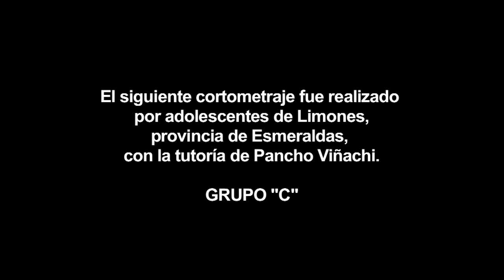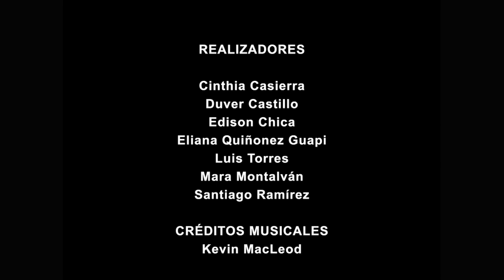La decisión de Albeiro Hurtado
El siguiente cortometraje fue realizado por adolescentes de Limones, provincia de Esmeraldas, con la tutoría de Pancho Viñachi.

REALIZADORES GRUPO C
Cinthia Casierra
Duver Castillo
Edison Chica
Eliana Quiñonez Guapi
Luis Torres
Mara Montalván
Santiago Ramírez

TUTOR
Pancho Viñachi

LIMONES - 2011